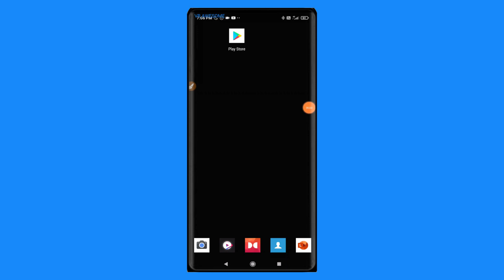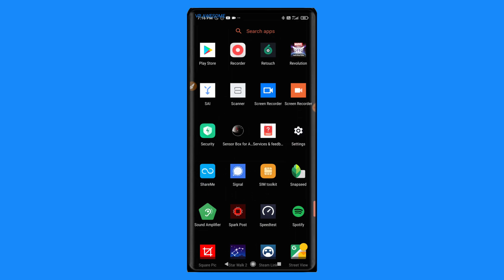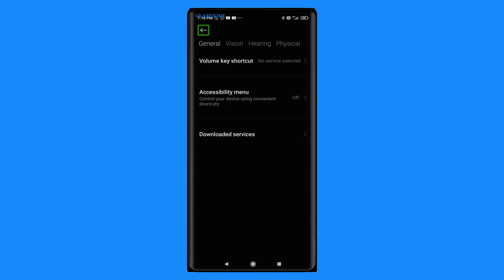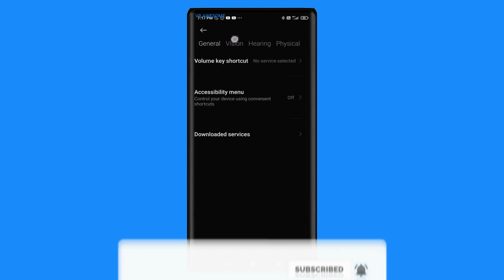How to Turn OFF Talk Back in Any Phones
Ithalam Oru Vishayam #4

Hello Everyone, Welcome to VR Awesome
it's me Asharaf

How to trun off TalkBack in any Android phones.

Watch the video fully and share your thoughts about this Video with me in the comments.

Don't skip this video Very seconds is very important